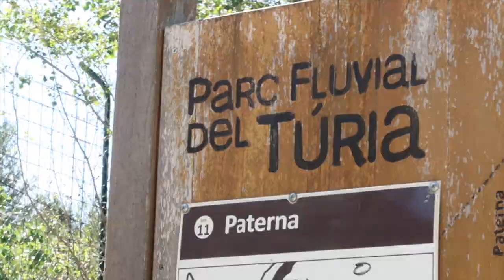2º Aniversario Comunitat Valenciana Travel Bloggers CVTB2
😀Así fue CVTB2 😀

La Asociación de Travel Bloggers de la Comunitat Valenciana a la que pertenece Modo Traveller ha cumplido 2 añitos! Y lo hemos celebrado en Manises junto a nuestros compañeros.

Un fin de semana con completo: charlas, visitas, gastronomía y mucho buen rolling...

Agradecimientos a los patrocinadores ya que sin ellos no habría sido posible:
- Turismo Manises
- Diputación de Valencia
- Iati Seguros
- KLM
- Cerámica Mora
- Koala Bay
- Casasrurales.net
- Fly Valencia
- Vueling
- GVA Parcs
- Radio Viajera
- Howlanders

¡Muchas gracias por tus comentarios! 🙋

📣 Consigue 25€ en tu primera reserva en AIRBNB desde este enlace